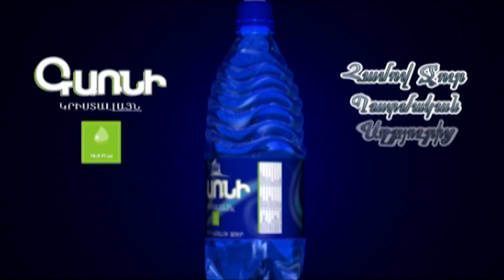Գումարտակի հրամանատարն անմարդկային վերաբերմունքով մեզ ասեց՝ գնացե՛ք, ձեզնից լավերը կգան. կամավոր